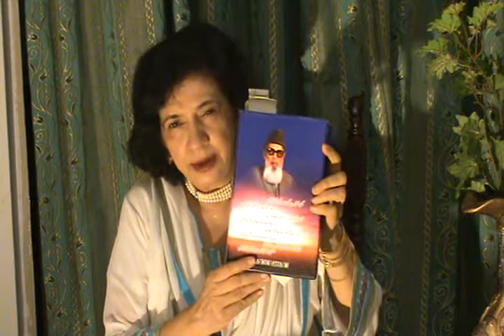Basheer Ahmad Basheer